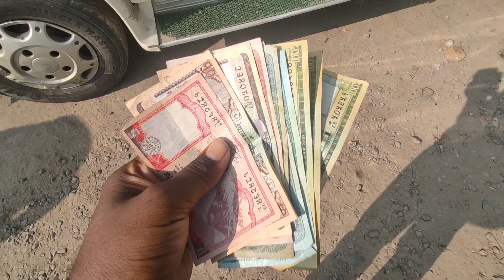India Nepal border phuch gya😌India Nepal border sonauli - vlog 06